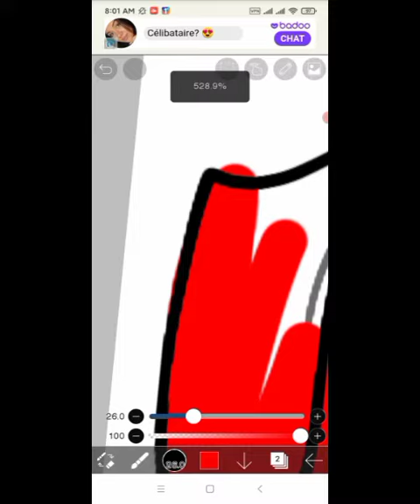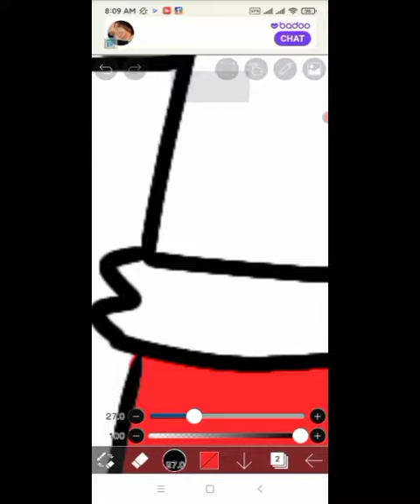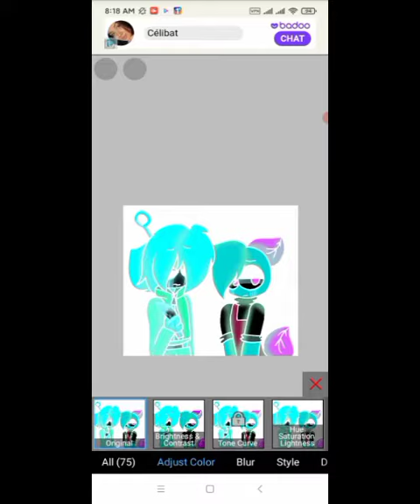(Andys Apple Farm and Slendytubbie)Po and Andy Speedpaint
Po and Andy🔪🍎